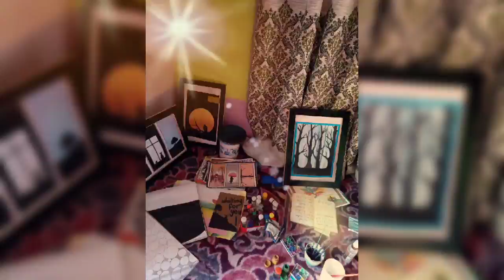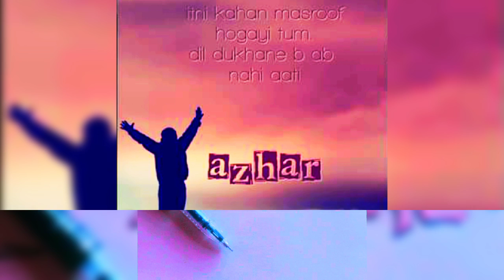Atomon landscaper.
Memories.